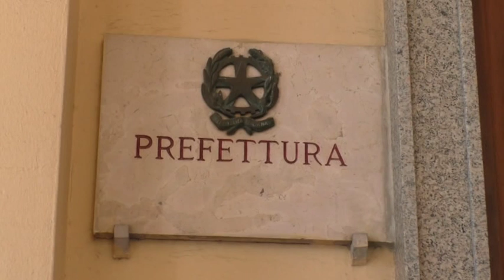CAPACCIO PAESTUM, NOMINATO COMMISSARIO PREFETTIZIO